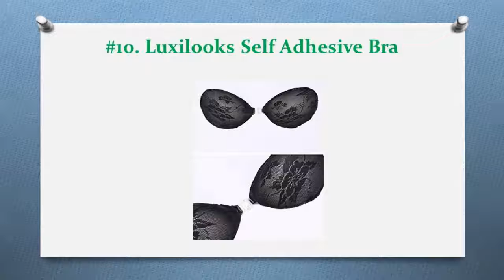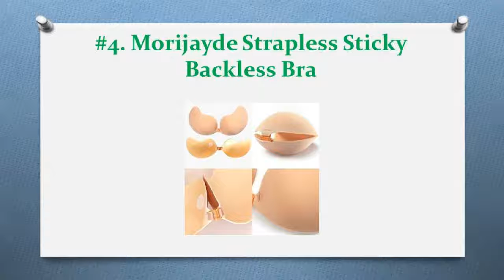Top 12 Best Adhesive Bras In 2019 — Full Reviews